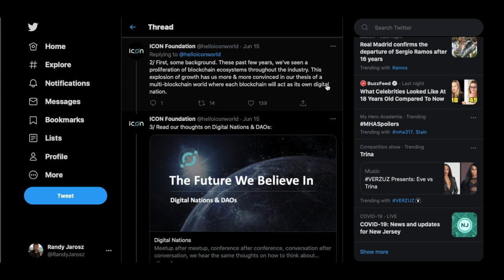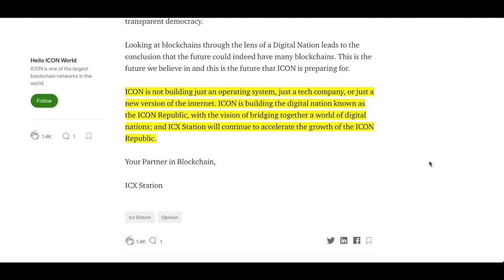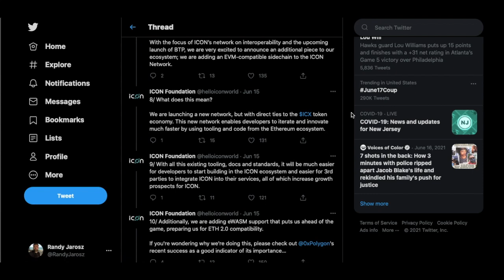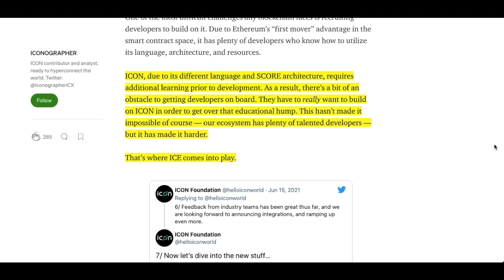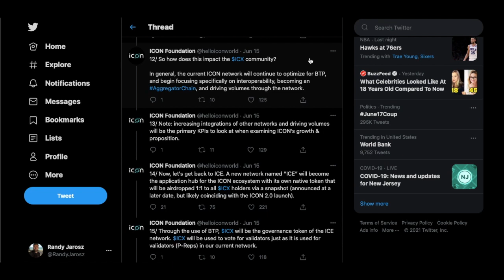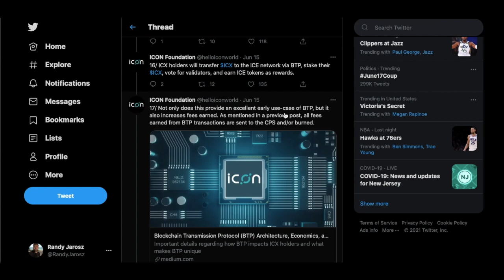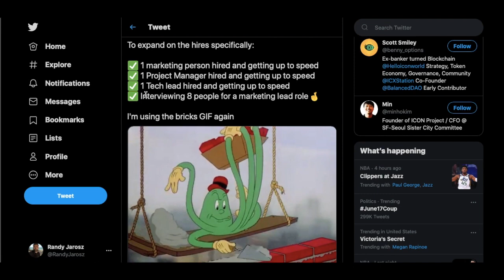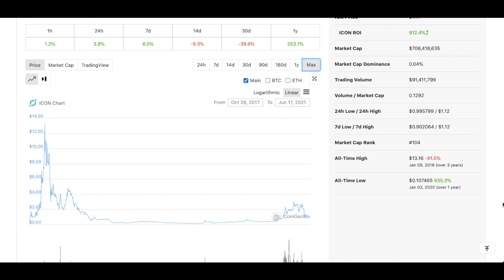ICON: Building a Giant - Icon Price Prediction - Icon Ice Blockchain Explained - ICON ICX - CRYPTO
ICON: Building a Giant

Code: uh3ksfehqd

💰 BlockFi- Best Lending Site - 6% ON BITCOIN & 8.6% ON Stablecoins

What is Icon?
ICON is a decentralized autonomous organization (DAO) which seeks to connect every single blockchain in the world, regardless of its design or consensus mechanism. ICON’s native blockchain is known as the loopchain and can be conceived of as a digital keyring that allows you to attach multiple blockchains to a single hub called the Nexus that makes it possible for them to communicate with each other. Participating blockchains will eventually be able to mint both fungible and non-fungible tokens backed by ICON’s ICX token and/or real-world assets.

What is Blockchain Transmission Protocol?
The ICON Network, since its inception, has set out on a mission to “hyperconnect the world”. This catchphrase refers to the feature “interoperability”, and the technology to enable this feature is called Blockchain Transmission Protocol (BTP). To realize blockchain’s full potential, we want distinct protocols to have compatible ways to interact and communicate with each other, and the ability to interoperate at the protocol level.

Digital Nations
ICON is not building just an operating system, just a tech company, or just a
new version of the internet. ICON is building the digital nation known as the ICON Republic, with the vision of bridging together a world of digital nations; and ICX Station will continue to accelerate the growth of the ICON Republic.

What is ICE?
ICON, due to its different language and SCORE architecture, requires additional learning prior to development. As a result, there’s a bit of an obstacle to getting developers on board. They have to really want to build on ICON in order to get over that educational hump. This hasn’t made it impossible of course — our ecosystem has plenty of talented developers — but it has made it harder.
That’s where ICE comes into play.

Now, you may have seen the phrase “EVM-compatible” before, but haven’t been sure what it means. It stands for “Ethereum virtual machine”. Chains that are EVM-compatible have contracts written in Solidity — the same code Ethereum runs on, meaning if you know how to develop on Ethereum, you’ll know how to code on ICE.

Even better is the fact that it’s possible to copy existing Ethereum DApp code and deploy it in minutes. This doesn’t mean developers will simply copy and paste existing protocols. What is more important is that it makes it easier to build upon what’s already proven successful (and secure).

It sounds as though ICONists (and ICEists(?)) will have a chance to use their ICX to validate on either ICE or ICON, and potentially move their tokens based on which network is currently offering more lucrative rewards (staking ICX on ICE will earn voters ICE, just as staking on ICON earns ICX).

intro (00:00)
What is ICON? (01:21)
What is ICON ICE Blockchain? (02:11)
ICON Digital Nations (02:41)
What is Blockchain Transmission Protocol? (03:41)
ICON Ethereum Virtual Machine (EVM) (05:34)
ICON Staking (07:03)
ICON ICE Airdrop (07:43)
ICON Marketing (10:03)
ICON ICX Price Prediction (10:48)